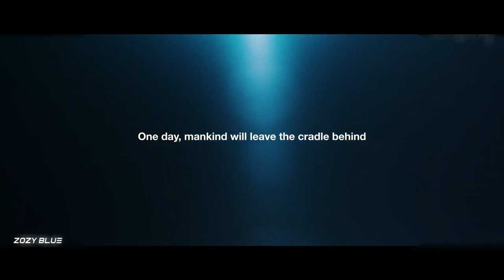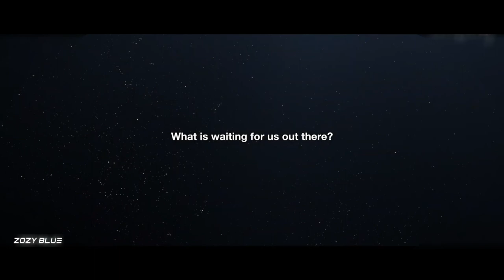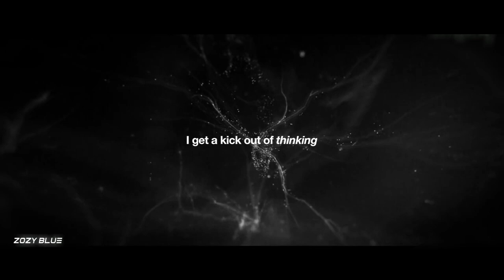Interstellar[TN] - Theo (Music Video) Sub.Mission Recordings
One of Submission Universal 2022's most popular and hyped up tracks is finally getting a much deserved singles release. Tunisian producer Interstellar has quickly cemented himself as a titan of symphonic and emotional driven music within the industry and this talent is all on full display in his debut original with us:Theo. A whirlwind of a production that wastes no time in taking listeners on an emotional journey with its symphonic undertones, big room inspired elements and trance like ingredients that will lift music lovers off their feet. Featuring two breathtaking remixes from fellow Tunisian legend Ula and rising South Korean star Casepeat, Theo is a release that none will want to miss!

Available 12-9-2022